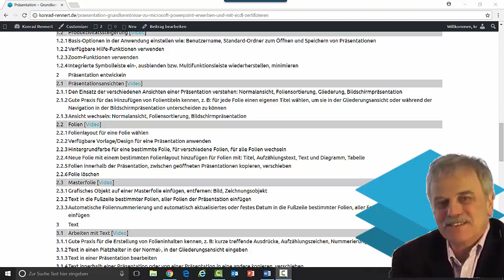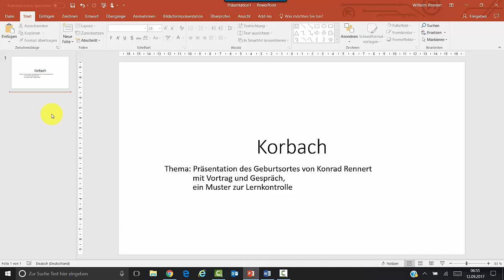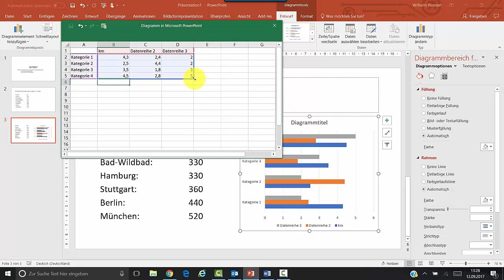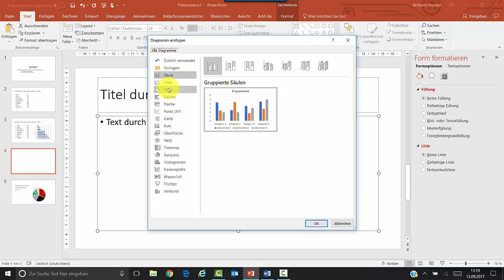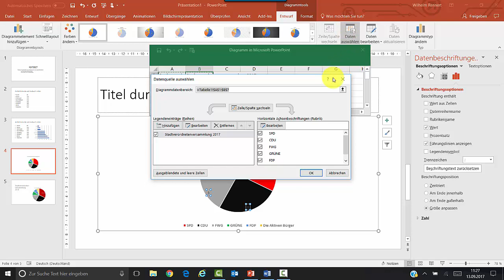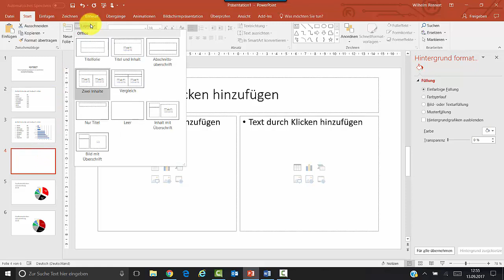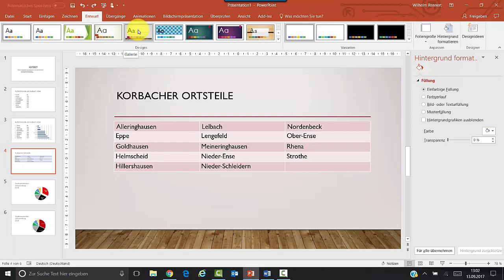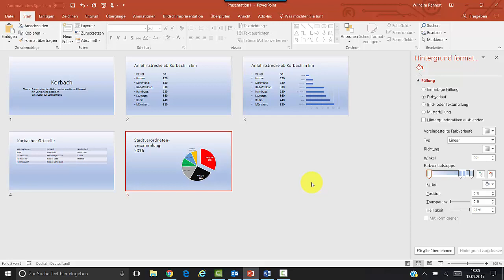PPT2 2: Folien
Für die Fallbeispiele in den weiteren 17 Erklärvideos der Playlist zu diesem ECDL-Modul wird Microsoft-PowerPoint 2016 eingesetzt. Das Drehbuch orientiert sich am Lernzielplan, dem ECDL-Syllabus:
Die über den Video-Link erreichbaren Wissensgebiete des Lernzielplans beinhalten Erklärungen zu den zugehörigen Lernzielen:
Ein paar Fachbegriffe haben einen Link um weitere Details zu erläutern.
Hinweis: Der Lernzielplan darf nur im Rahmen der ECDL Initiative verwendet werden.